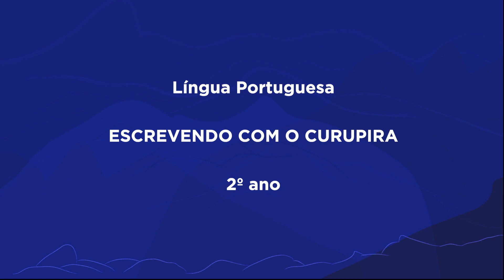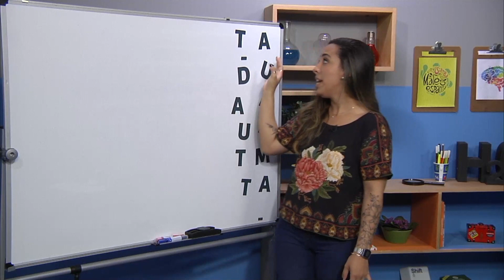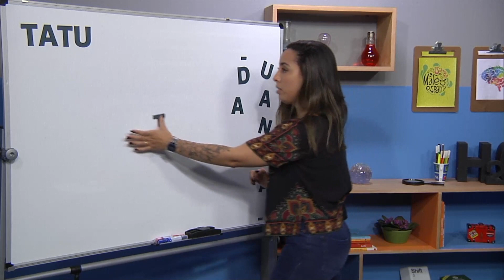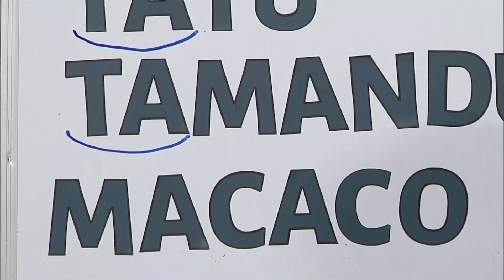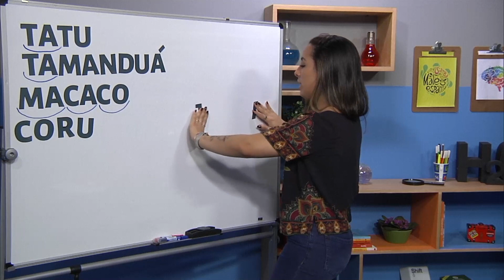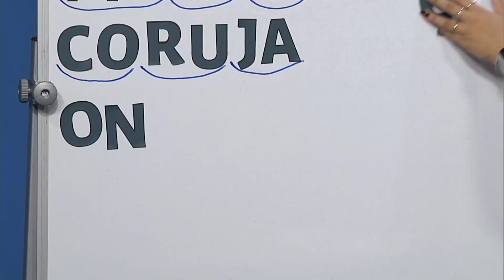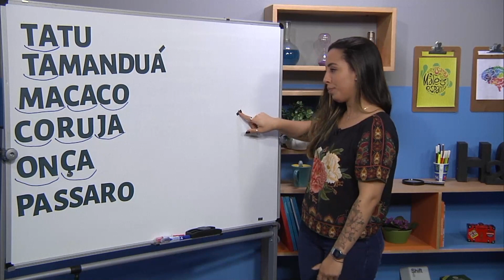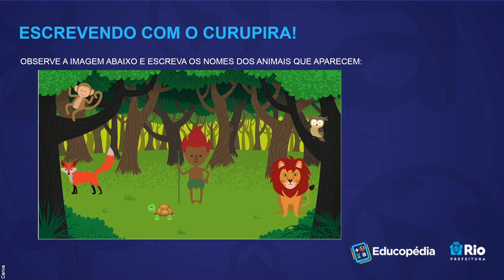Escrevendo com o Curupira | Rioeduca na TV – 2º Ano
A professora Thaiane Lima apresenta a aula Escrevendo com o Curupira.
Habilidades trabalhadas: Escrever, espontaneamente ou por ditado, palavras e frases de forma alfabética – usando letras/grafemas que representem fonemas.